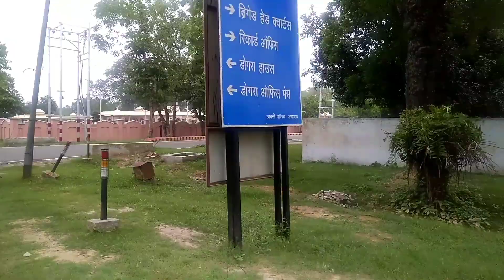mani parbat // let's go// bihar// ayodhya